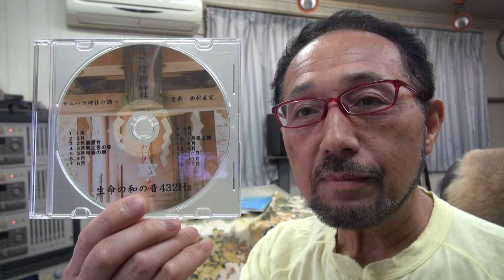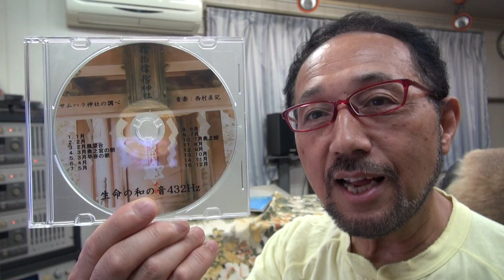２０１８年７月２７日ニシムラピアノアカデミーから BGM「生命の和の音４３２Hz サムハラ神社奥の宮の調べ～７月」(作曲：西村直記）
数波７月は、『調和の理と神理』今日のことば「成功の素」。初めての試み、１年間の暦の音楽を作曲。昨年制作したＣＤアルバム「数波432Hz未来～調和シ­ンフォニー」発売中。愛媛県松山市生れ。東京藝術大学卒。もと愛媛大学講師。作曲家、­演奏者。世界でたった一人の音楽巡礼者。『自然の声を旋律に載せて伝える魂の奏者』。90年12月日本人として初めてバチカンでロ­ーマ法王の前で謁見演奏、97年5月カーネギーホールデビュー。０１年５月NY国連本­部で平和コンサート。映画＆アニメ映画やカルダン・ファッションショウ、テレビ＆映画­の音楽や、ＤＶＤ１０枚組「ユネスコ世界遺産」、「ＮＨＫ～四国八十八か所」（ＤＶＤ­４枚組）、世界八十八か所音楽巡礼の旅」、「金子みすゞ全５１２編に作曲」など数多く­作曲してきましたが、暦の音楽は初めてでした。いちど全曲を通して聴いて頂ければ幸い­です。名刹からの作曲演奏の依頼も数多く、何かにつき動かされながら、音楽の力を信じひたす­ら人の心に訴え続けている。巨匠若松孝二映画監督が最初で最後のドキュメンタリー番組で西村直記の演出を手掛けた­。